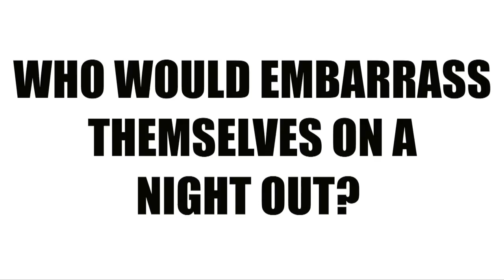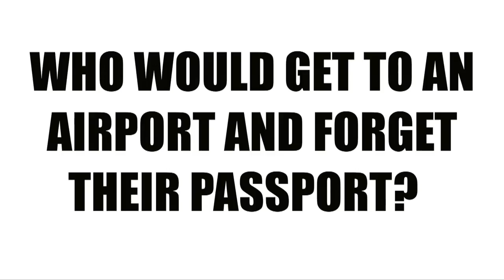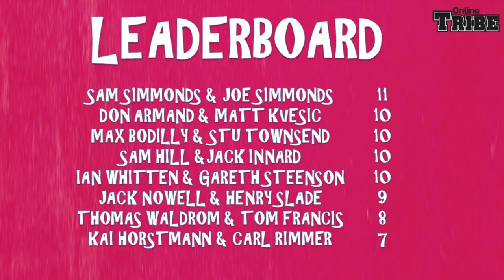Chiefs TV: Sam Hill & Jack Innard - Like Minds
Exeter Chiefs team-mates and house mates Sam Hill & Jack Innard see how much they know about one another in Like Minds